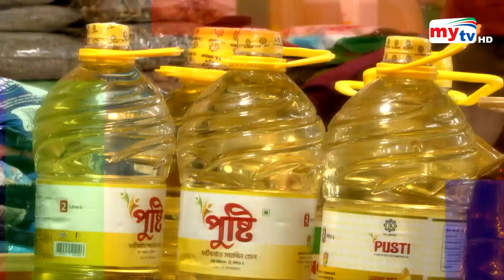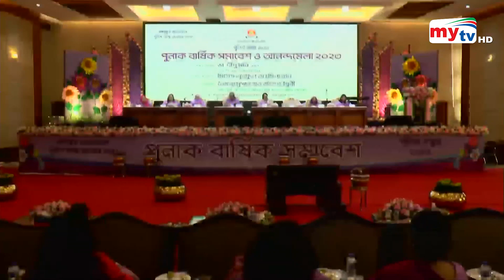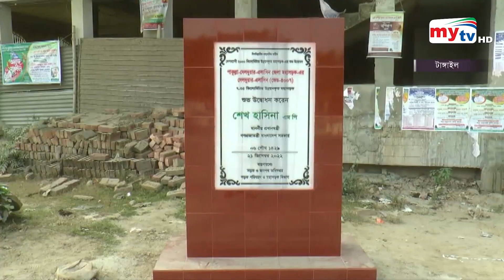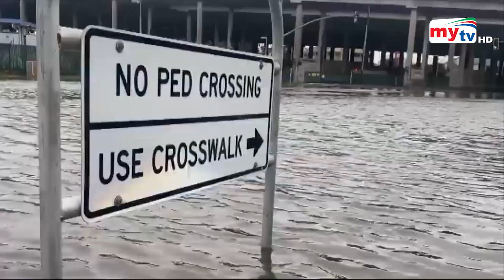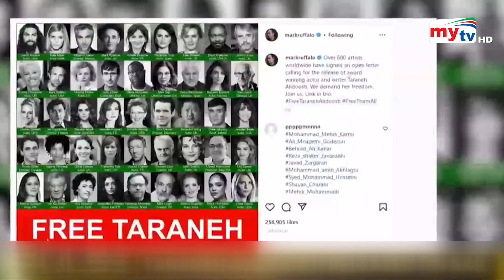Bangla News Update | 12.30 PM | 05 Jan 2023 | Mytv News